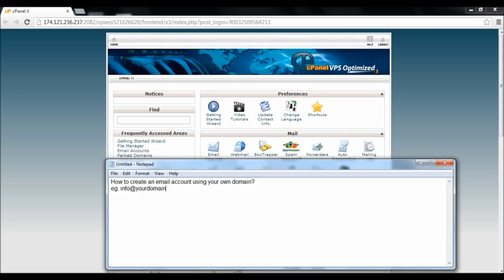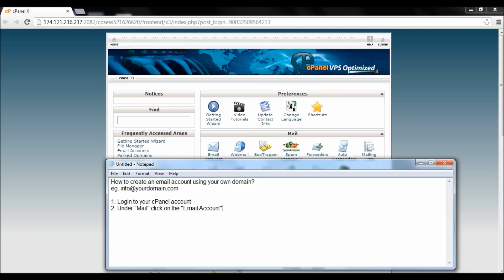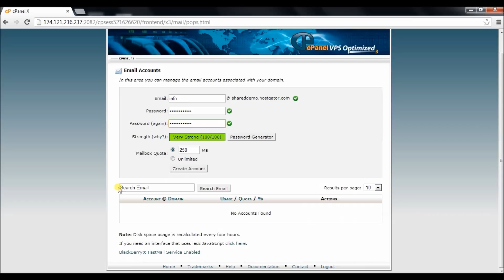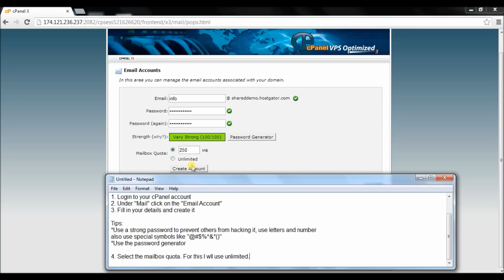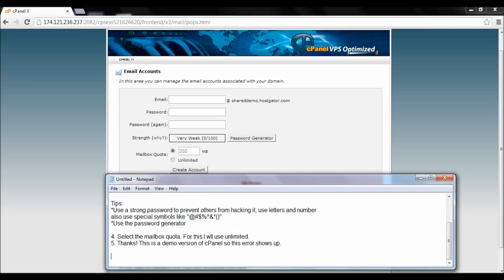How: Create an email account using your own domain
This is just quick tip how to create your own domain email address or a company email address so that it will be formal.  hope this will help those people out there who don't know how to do this.

Example -- You have brought a domain called: mydomain.com

If you would like to sent email from your Gmail account but having it to sent it out by please do tell me by commenting it on this video.